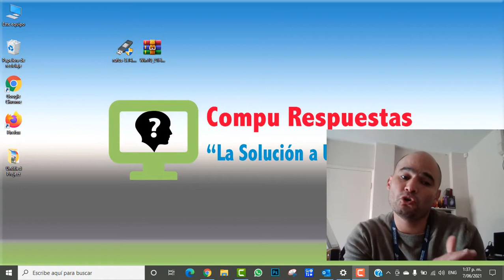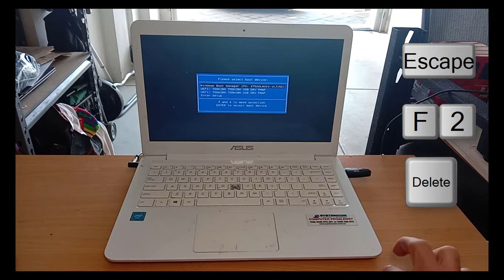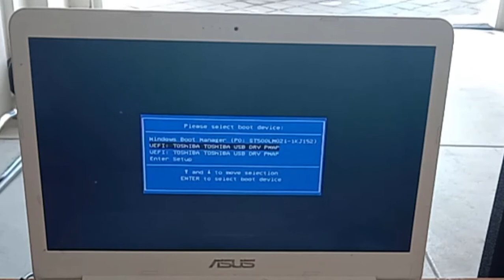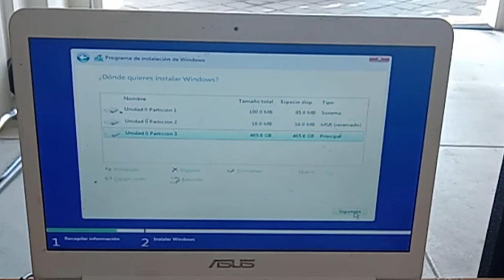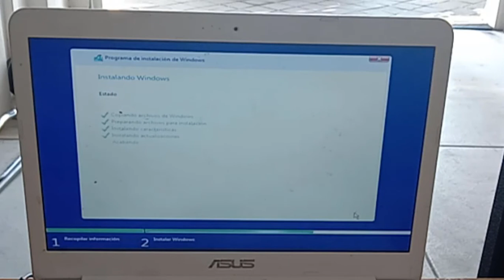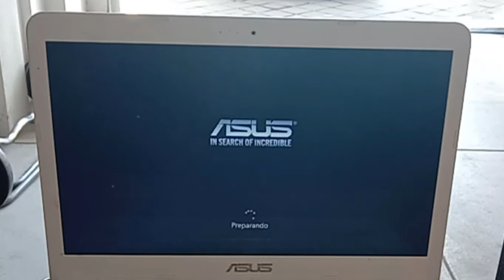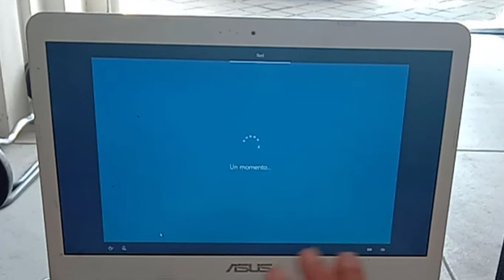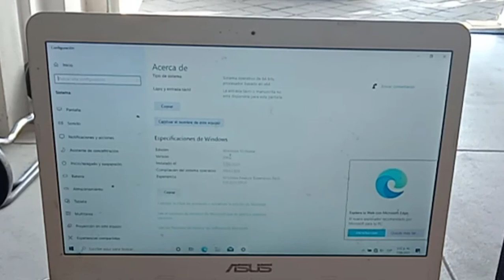🖥️🚨Cómo Instalar WINDOWS 10 Desde USB | Imagen ISO Original 【Gratis】 【Ultima Version】🚨🖥️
Quieres APRENDER Cómo Instalar  WINDOWS 10 Desde USB  | Imagen ISO Original 【Gratis】 【Última Versión】 . Iso x32 x64- Fácil y Rápido. Sabes como hacerlo? En este corto video te enseñamos  como hacerlo en 5 MINUTOS bien explicados. Fácil y Rápidp, tan solo sigue estos pasos.

3. Descargar VLC Media player

🚨🚨Los MEJORES VIDEOS de Nuestro Canal en el 2021:
3. 2020!! Deseas Saber a Que Fotos Le Dio Me Gusta La Persona Que Te Interesa en Facebook ?: